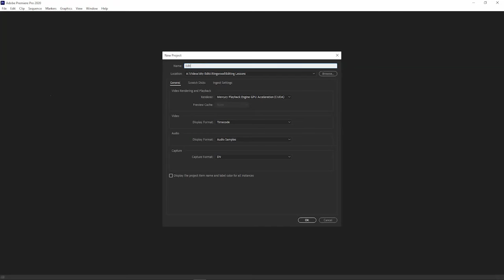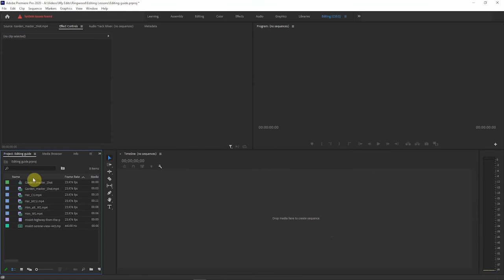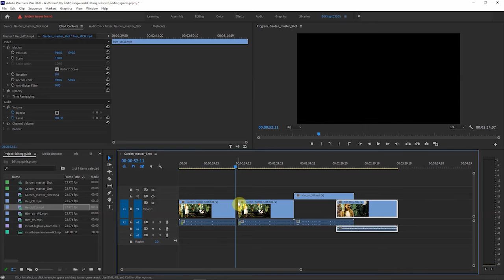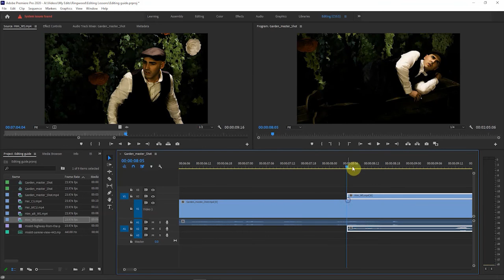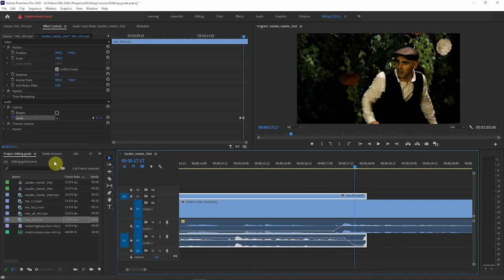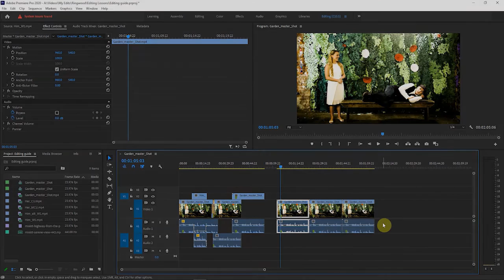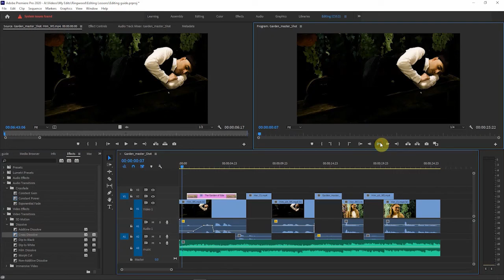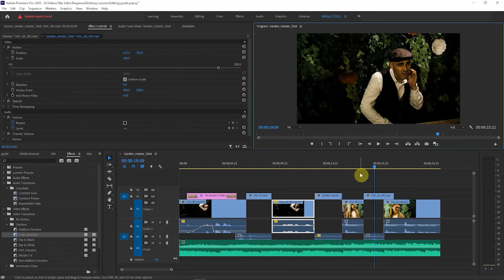Adobe Premiere Pro CC 2020 Beginner Tutorial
Using the creative cloud version on your Ringwood account to begin learning video editing with Abode